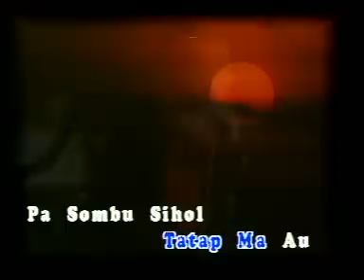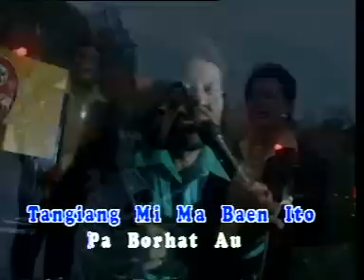Lagu Batak : Atik..... Jhonny S Manurung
Atik. Jhonny S Manurung